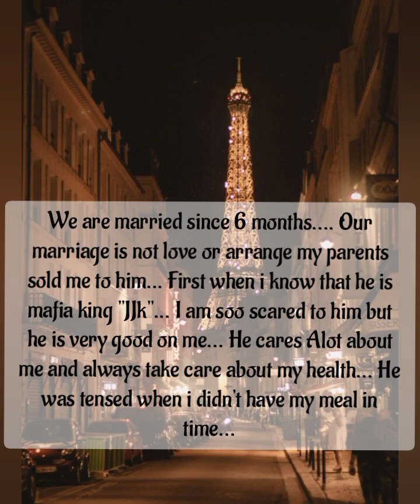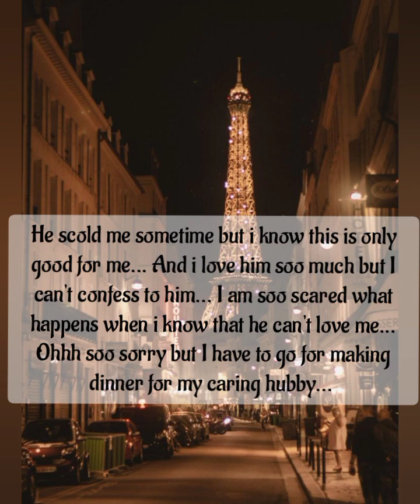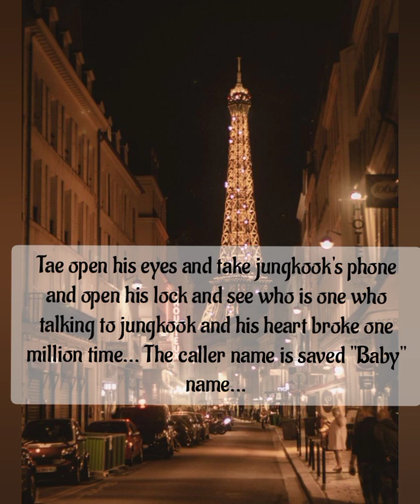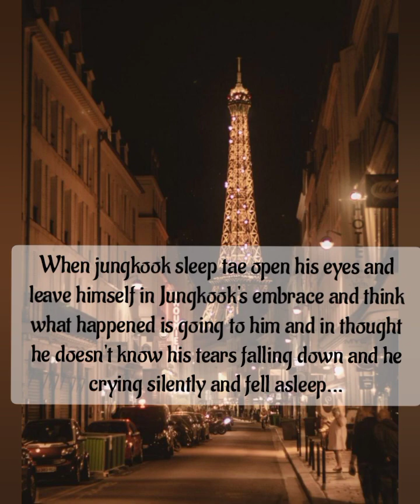Fake Love 💔Ep:01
Tags 🖇️

You Can Use This Track on:-No copy sound (NCS)